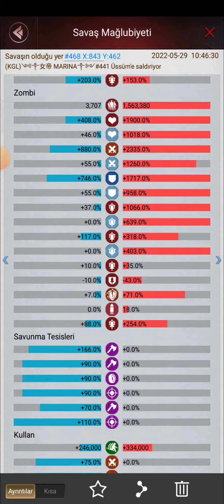DaGcI PRODUCTİON ⭐ Can Alır Can Veririz ⭐